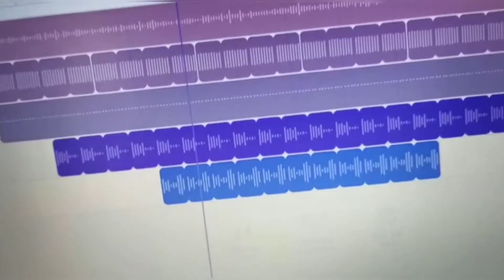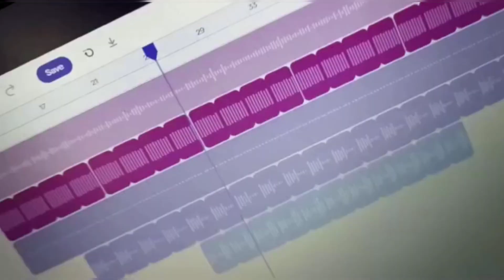Thala | MSD Dialogues with Beats | Music By Sashank Harikrishnan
Tribute to the legend
Small but Simple.

Peace Out